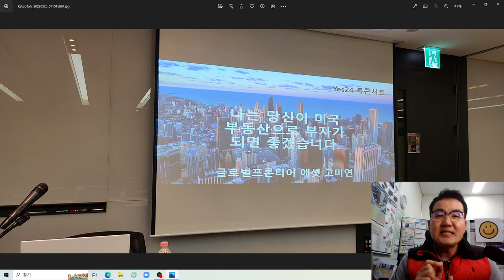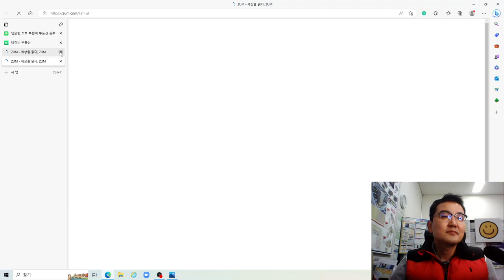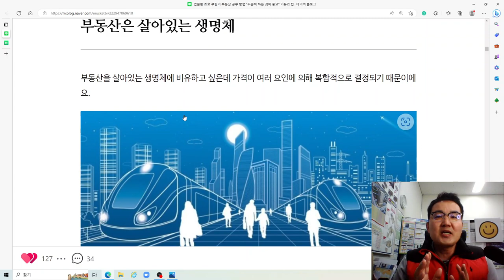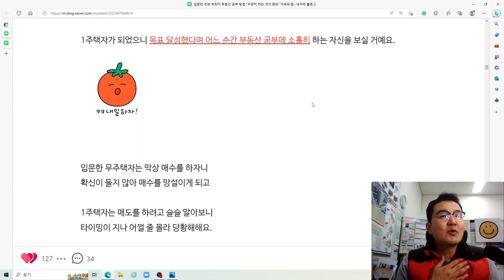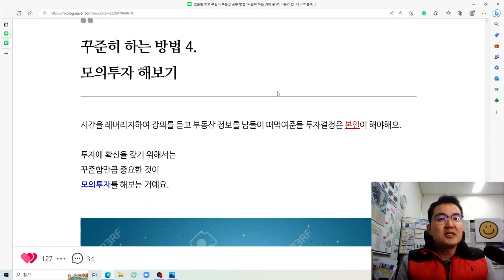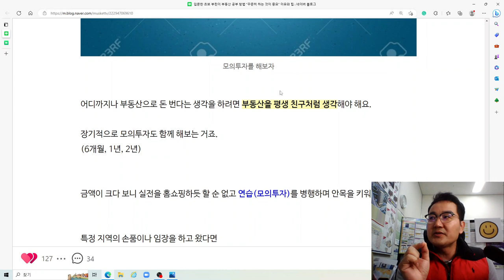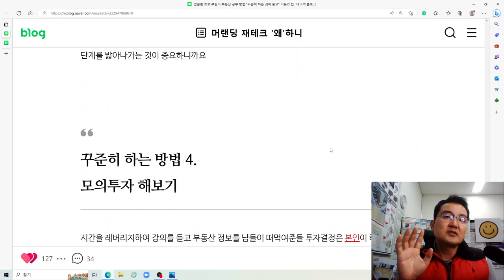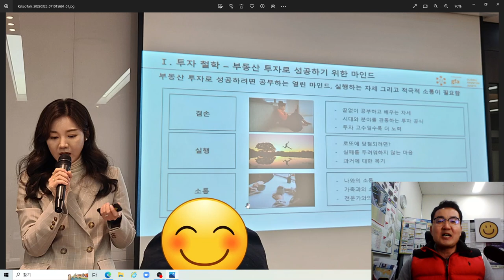부동산 공부(투자)를 꾸준히 해야 하는 이유와 꾸준하게 할 수 있는 방법(노하우) 4가지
안녕하세요
머랜딩님의 재테크 왜 하니 블로그 포스팅[입문한 초보 부린이 부동산 공부방법 "꾸준히 하는것이 중요" 이유와 팁]을 토대로 감사스마일 생각을 이야기 드립니다.
부동산 공부(투자)는 꾸준히 해야 하는 이유와 꾸준하게 할 수 있는 방법(노하우) 4가지를
이야기 드립니다
꾸준함이 실력이라는 이야기가 있듯이
감사스마일 TV애청자분들 만이라도 지치지 않으면서 부동산 내집 마련을 꼭 하시고
꾸준하게 부동산 공부를 해보시라는 이야기도 강조해서 드립니다.
"나는 당신이 미국부동산 투자로 부자가 되었으면 좋겠습니다."
고미연 작가님의 투자철학 부동산 투자로 성공하기 위한 마인드 공유해드립니다.
부동산 투자로 성공하려면 공부하는 열린마인드, 실행하는 자세, 그리고 적극적 소통이 필요합니다.
겸손, 실행, 소통, 이 3단어를 명심하시고 부동산 투자에 성공하시길 기원드립니다.
부동산 투자, 내집 마련 상담이 필요하신분은 감사스마일에게 문의주세요
채널에 가입하여 혜택을 누려보세요.